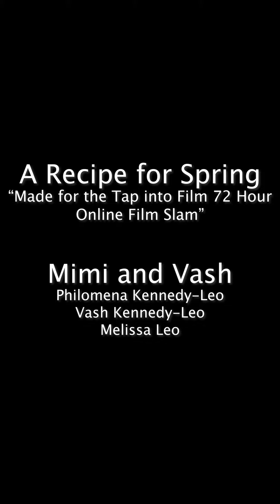A Recipe for Spring